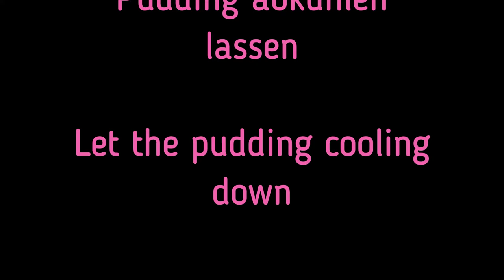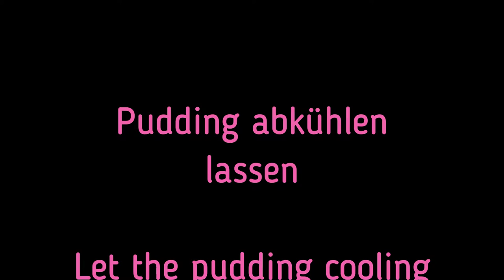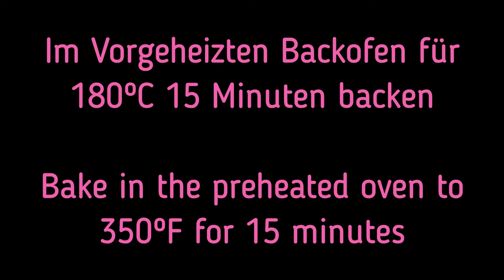Pudding-Schnecken/pudding snails/الحلزون المهلبية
Hallo zusammen,
heute zeige ich Euch wie man Pudding-Schnecken macht, dazu braucht Ihr,

Für den Hefeteig:
* 50g Butter
* 60ml Milch
* 250g Mehl
* 3 Pck. Vanilienzucker
* 1 Pr. Salz
* 1 Ei
* 20g Hefe
Zubereitung: Mehl in eine Rührschüssel geben, Hefe dazu zerbröckeln, Vanilienzucker, Milch, Ei, Butter und Salz hinzufügen und zu einem Teig kneten. Danach den Teig 1 Stunde an einem warmen Ort ruhen lassen. Der aufgegangene Teig auf einer bemehlten Fläche ausrollen zu 35x30 cm. Den ausgekühlten Pudding auf dem ausgerollte Teig verteilen, aufrollen und  mit einem Messer den Teig in kleine Stücke schneiden. In einem Backblech mit Backpapier die Stücke drauf tun. Im Vorgeheiztem Backofen auf 180ºC für 15 Minuten backen lassen.

Für die Füllung:
* 1 Päckchen Vanillienpudding
* 50g Zucker
* 250ml Milch
Zubereitung: Vaniliepudding mit 50g Zucker und 250ml Milch nach Packungsanweisung kochen. Wenn der Pudding fertig gekocht ist, Oberfläche sofort mit Frischhaltefolie abdecken, dass sich keine Haut bildet und abkühlen lassen.

Vielen Dank fürs Zuschauen, ich hoffe es hat Euch gefallen, bis zum nächsten Mal!
Hello everybody,
Today I'll show you how to make pudding snails, you need

For the yeast dough:
* 50g butter
* 60ml milk
* 250 g flour
* 3 packs of vanilla sugar
* 1 pinch of salt
* 1 egg
* 20g yeast
Preparation: Put the flour in a mixing bowl, crumble the yeast, add the vanilla sugar, milk, egg, butter and salt and knead into a dough. Then let the dough rest for 1 hour in a warm place. Roll out the risen dough on a floured surface to 35x30 cm. Spread the cooled pudding on the rolled out dough, roll it up and cut the dough into small pieces with a knife. Put the pieces on top in a baking sheet with parchment paper. Bake in a preheated oven at 350ºF for 15 minutes.

For the filling:
* 1 packet of vanilla pudding
* 50g sugar
* 250ml milk
Preparation: Cook the vanilla pudding with 50g sugar and 250ml milk according to the instructions on the packet. When the pudding has finished cooking, immediately cover the surface with cling film to prevent skin from forming and let it cool down.

مرحبا جميعا،
اليوم سوف أريكم كيف تصنعون حلوى البودينغ التي تحتاجونها

لتحضير عجينة الخميرة:
* 50 جرام زبدة
* 60 مل حليب
* 250 غ طحين
* 3 عبوات من سكر الفانيليا
* 1 رشة ملح
* 1 بيضة
* 20 جرام خميرة
طريقة التحضير: نضع الدقيق في وعاء للخلط ونفتر الخميرة ونضيف سكر الفانيليا والحليب والبيض والزبدة والملح ونعجن في عجينة. ثم اتركي العجين في مكان دافئ لمدة ساعة. افردي العجينة على سطح مرشوش بالدقيق حتى خمس وثلاثين في ثلاثين سم. وزعي البودنج المبرد على العجينة الملفوفة ، ولفيها وقطعيها إلى قطع صغيرة بالسكين. ضعي القطع على صينية الخبز مع ورق الزبدة. تخبز في فرن محمي على حرارة 180 درجة مئوية لمدة 15 دقيقة.

لملء:
* 1 باكيت بودنج فانيليا
* 50 جرام سكر
* 250 مل حليب
طريقة التحضير: يُطهى بودنغ الفانيليا مع 50 جم سكر و 250 مل حليب حسب التعليمات المدونة على العبوة. عندما ينتهي البودينج من الطهي ، قم على الفور بتغطية السطح بطبقة لاصقة لمنع الجلد من التكون واتركه يبرد.

شكرا لك على المشاهدة ، أتمنى أن تكون قد استمتعت بها ، أراك في المرة القادمة!